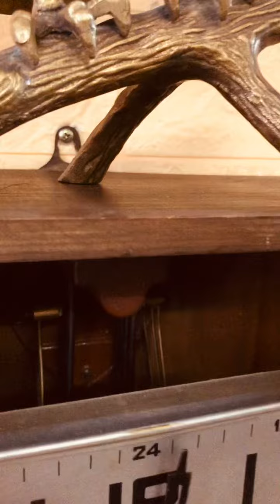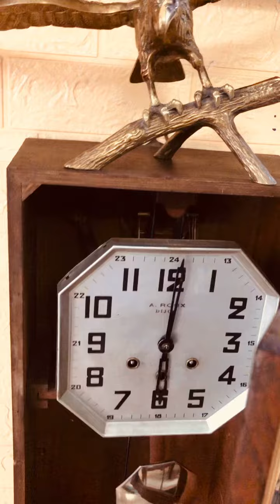Mauthe ( Đức). Thùng gỗ nặng lắm! Máy nguyên zin! 5tr4. . Zalo 0902538753 ( Đã bán)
Trong zalo có nhiều hình ảnh chi tiết của máy, của thùng...
Chuông đánh chuẩn, âm Mauthe thì vang vọng nổi tiếng.